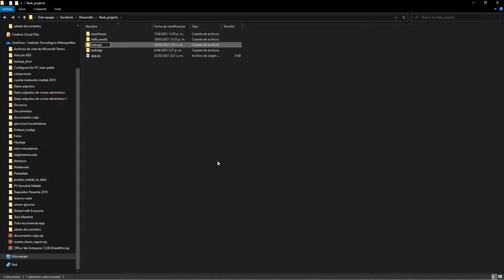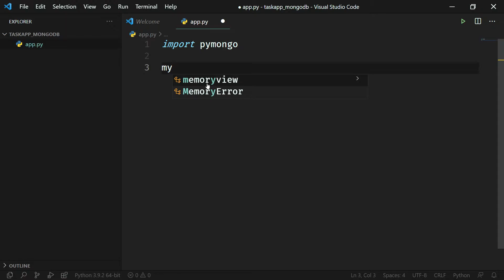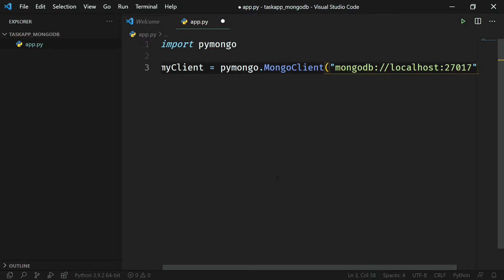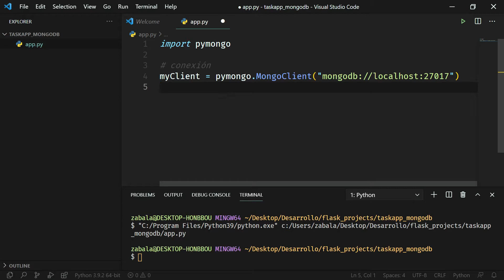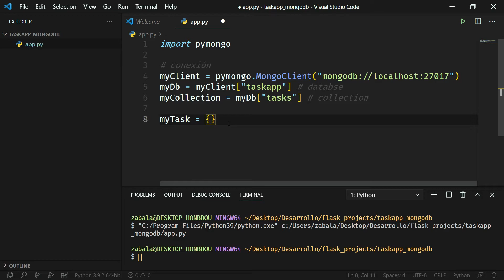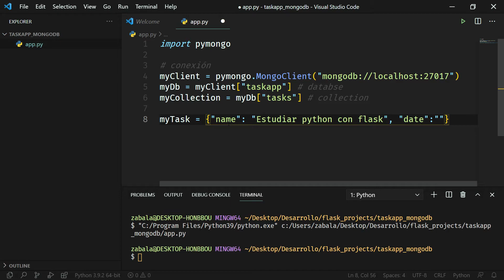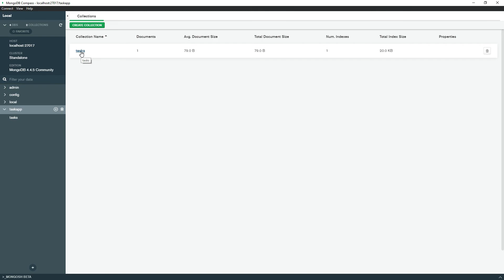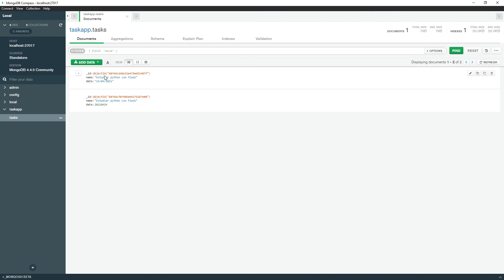17 - Flask - Conexión a MongoDB e inserción de datos